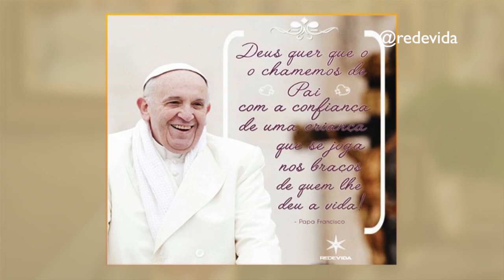Reflexão do Dia: Se entregue a Deus - Pe. Juarez de Castro